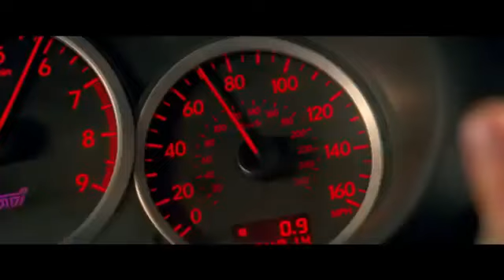Nebezao - Smash (Baby Driver) [Bass Boosted] 🔥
Nebezao - Smash (Original Mix) [Bass Boosted] 🔥

Artist "Nebezao"
Genre "BASS HOUSE"
Track "Smash" HQ Music Video